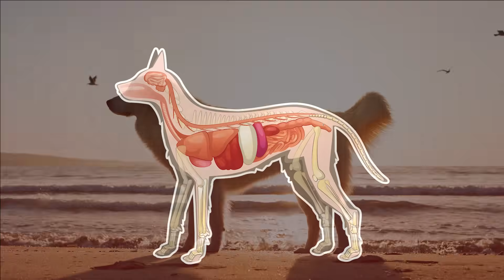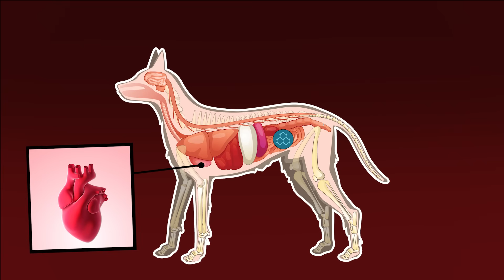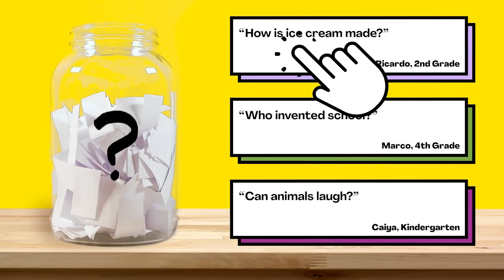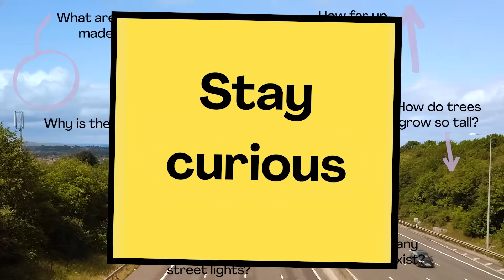Why can't dogs eat chocolate?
Are your kids wondering, “Why can't dogs eat chocolate?” This question came from Valentina, a student from the United States.